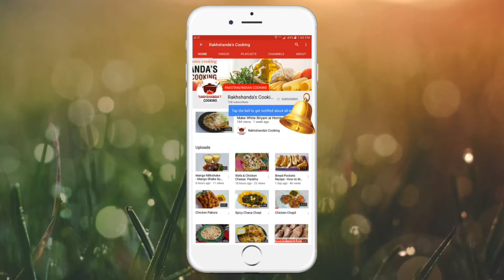Aloo Ki Bhujia - Aloo Bhujia - Quick Aloo Bhujia By Rakhshanda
Sehri Special - How to Make Aloo Ki Bhujia Quick Recipe By Rakhshanda